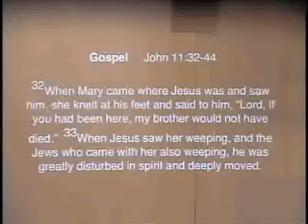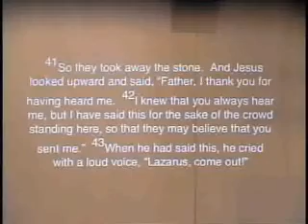The Lutheran Church of Christ the King; Pastor Tessa Moon Leiseth; November 4, 2018